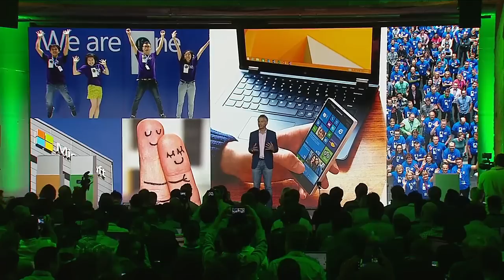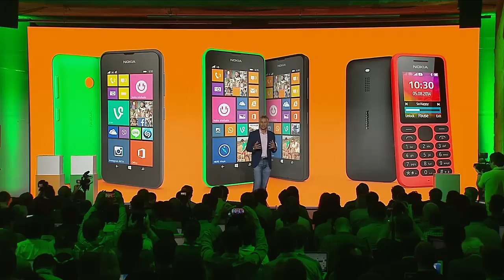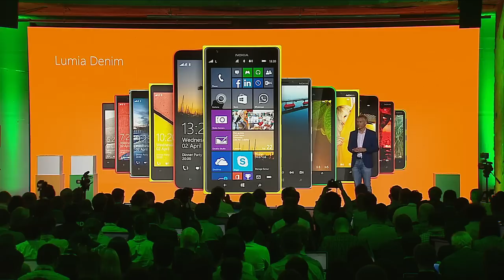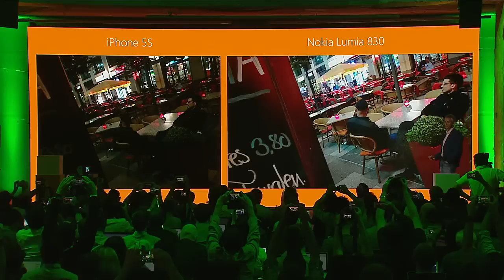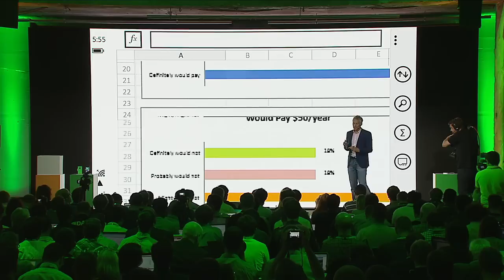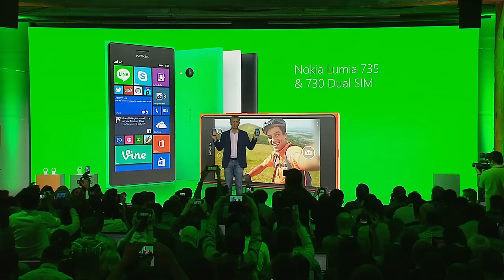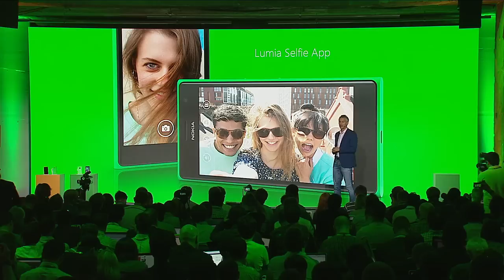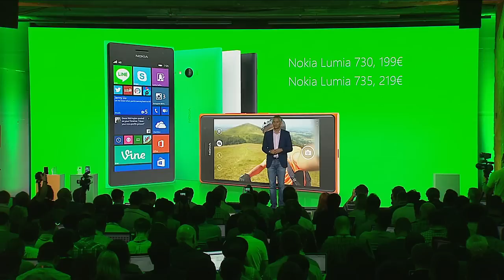Microsoft IFA 2014 Event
Microsoft has unveiled the Lumia 830, a phone just 8.5mm thin, with curved Gorilla 3.0 glass and a screen readable in sunlight, along with two other Lumia phones and a host of accessories.